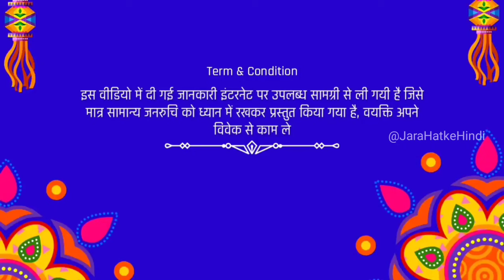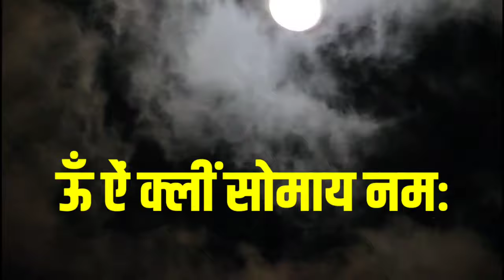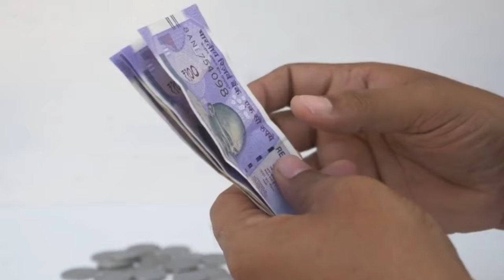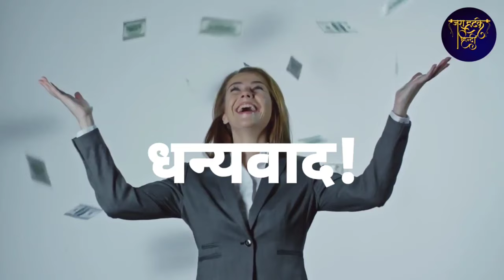23 मई बुद्ध पूर्णिमा के दिन ये उपाय जरूर करें, आर्थिक संकट से मिलता है छुटकारा । Buddh Purnima 2024